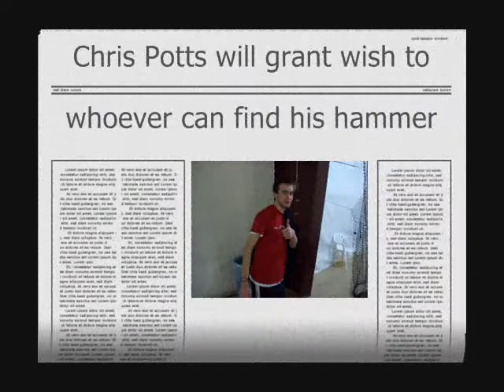I Smell Hammer! Trailer